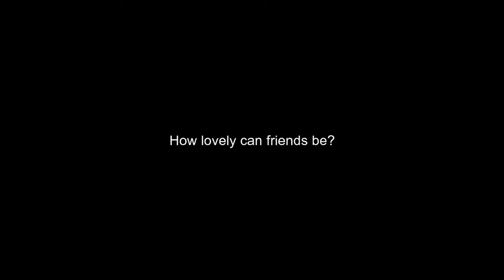How lovely can friends be? Project Zomboid, PZ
(This is just for fun and entertainment purposes, please do not dance on your dead members or they will dance on you while you sleep eternally)